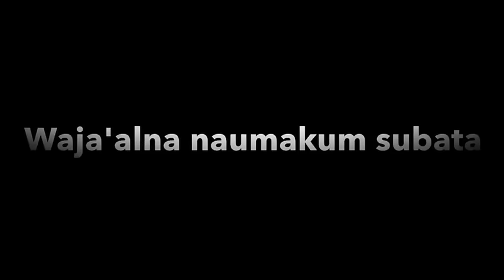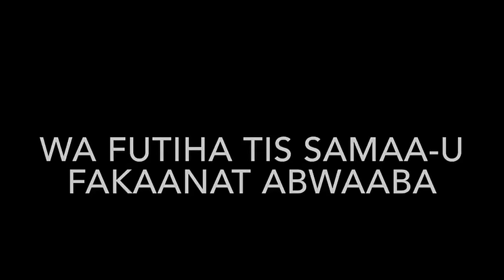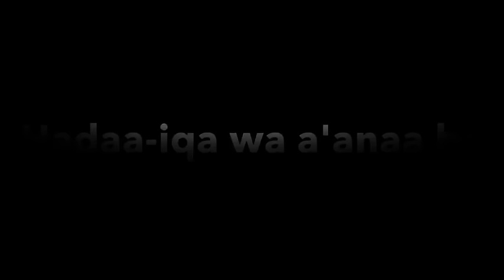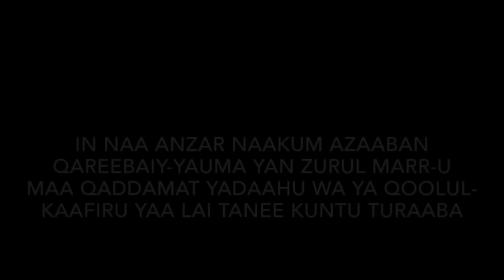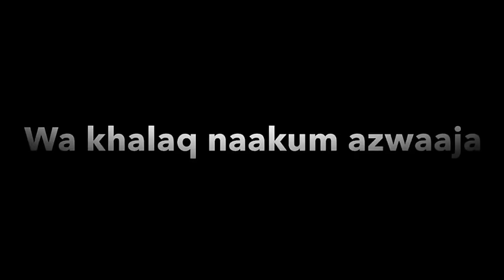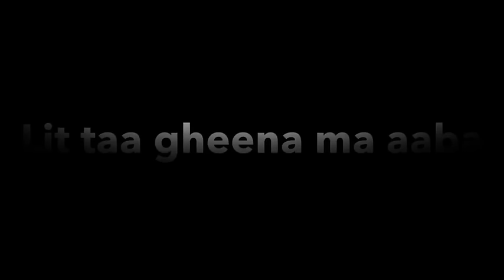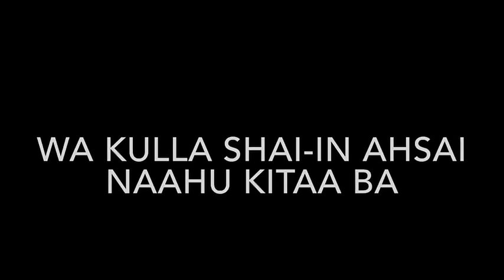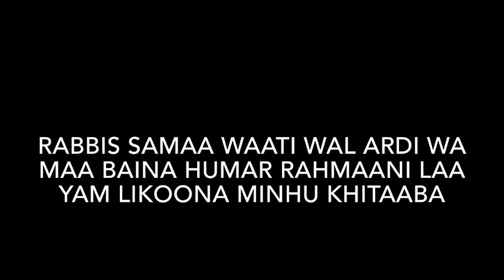Surah An-naba (78) x10 (The news)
Concerning what are they disputing?
Concerning the Great News,
About which they cannot agree.
Verily, they shall soon (come to) know!
Verily, verily they shall soon (come to) know!
Have We not made the earth as a wide expanse,
And the mountains as pegs?
And (have We not) created you in pairs,
And made your sleep for rest,
And made the night as a covering,
And made the day as a means of subsistence?
And (have We not) built over you the seven firmaments,
And placed (therein) a Light of Splendour?
And do We not send down from the clouds water in abundance,
That We may produce therewith corn and vegetables,
And gardens of luxurious growth?
Verily the Day of Sorting out is a thing appointed,
The Day that the Trumpet shall be sounded, and ye shall come forth in crowds;
And the heavens shall be opened as if there were doors,
And the mountains shall vanish, as if they were a mirage.
Truly Hell is as a place of ambush,
For the transgressors a place of destination:
They will dwell therein for ages.
Nothing cool shall they taste therein, nor any drink,
Save a boiling fluid and a fluid, dark, murky, intensely cold,
A fitting recompense (for them).
For that they used not to fear any account (for their deeds),
But they (impudently) treated Our Signs as false.
And all things have We preserved on record.
"So taste ye (the fruits of your deeds); for no increase shall We grant you, except in Punishment."
Verily for the Righteous there will be a fulfilment of (the heart's) desires;
Gardens enclosed, and grapevines;
Companions of equal age;
And a cup full (to the brim).
No vanity shall they hear therein, nor Untruth:-
Recompense from thy Lord, a gift, (amply) sufficient,
(From) the Lord of the heavens and the earth, and all between, ((Allah)) Most Gracious: None shall have power to argue with Him.
The Day that the Spirit and the angels will stand forth in ranks, none shall speak except any who is permitted by ((Allah)) Most Gracious, and He will say what is right.
That Day will be the sure Reality: Therefore, whoso will, let him take a (straight) return to his Lord!
Verily, We have warned you of a Penalty near, the Day when man will see (the deeds) which his hands have sent forth, and the Unbeliever will say, "Woe unto me! Would that I were (metre) dust!"